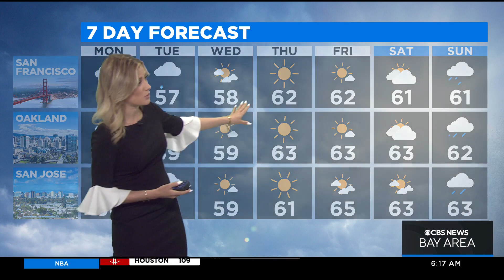Monday morning First Alert weather forecast with Jessica Burch